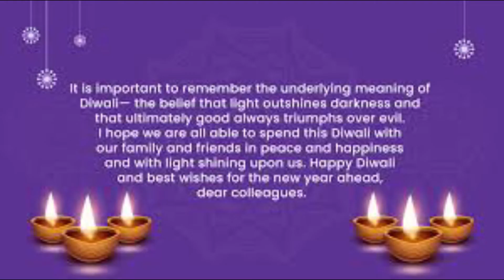happy Diwali images | happy Diwali wishes | happy Diwali 2022